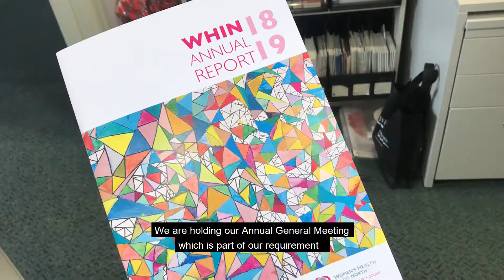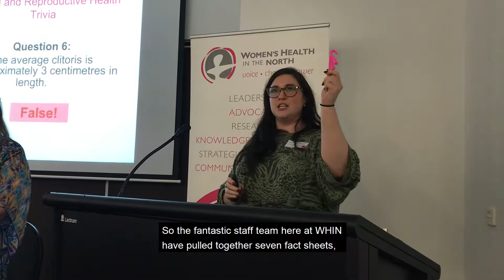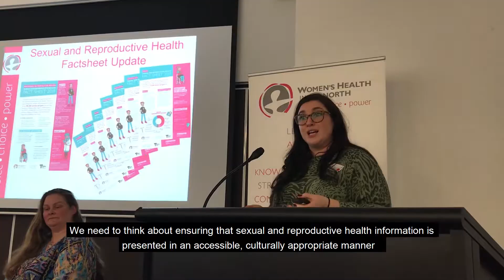WHIN's 2019 AGM and Sexual & Reproductive Health Fact Sheets Launch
WHIN's Annual General Meeting 2019 theme was sexual and reproductive health, and provided the perfect opportunity to launch our new fact sheets.